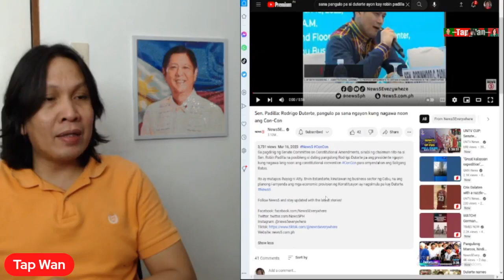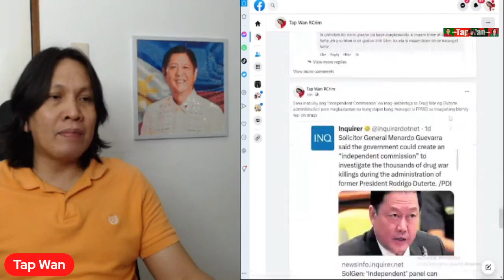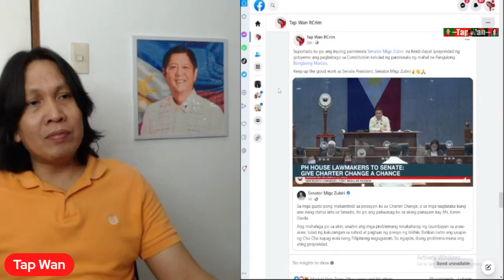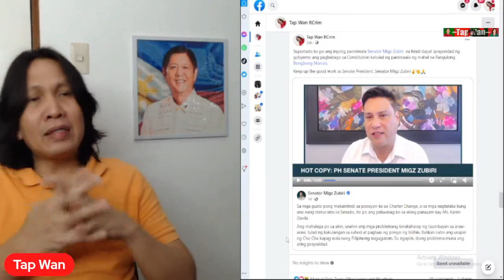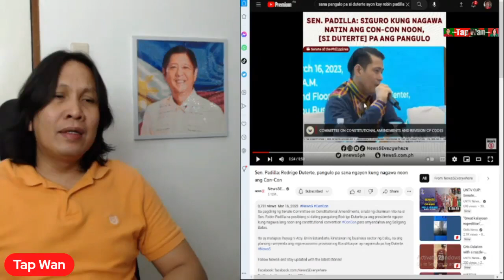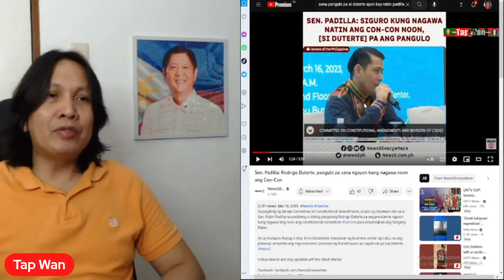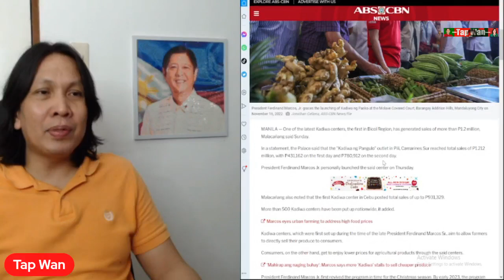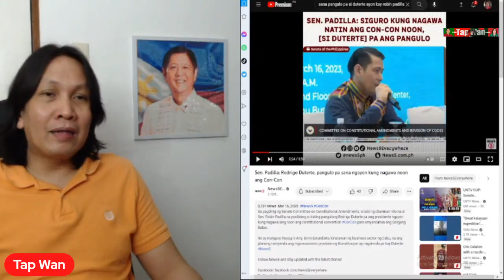DAPAT ba ako MAG@LIT kay SEN. ROBIN PADILLA sa pahayag niya na ito?